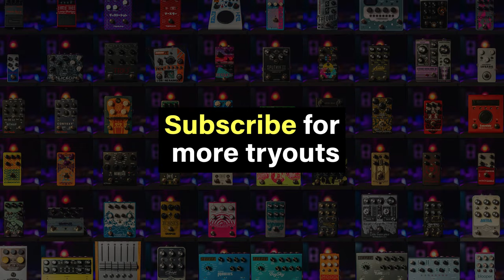Xvive Echoman - Tanner's Two-Minute Tryouts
I'm a total sucker for the lo-fi.  Is it because I was born in the 80's? Is it because I practiced imitating my dialup modem's siren song to the point of perfect mimicry? Is it because we're entering a fascinating new phase of crunchy, bit-choppy, bricked-resolution music? Let's go with all of the above.

Anyway, I slapped the lo-fi bus with gusto on this pedal and it sang back approvingly.  Enjoy!

Tanner's Two-Minute Tryouts are a series of fast demos of nearly one hundred guitar effects pedals. These aren't comprehensive pedal reviews - instead, I am looking for a setting that I find immediately inspiring and capturing the first thing that comes to mind. Sometimes messy, sometimes dreamy, always around two minutes.

Signal path: Fender Custom Shop David Gilmour NOS through a single pedal at a time into a Mesa/Boogie Mark V 90-watt combo, clean channel. I am capturing with a Neumann TLM170R through an Antelope Zen Go and minimally processing in Logic Pro.